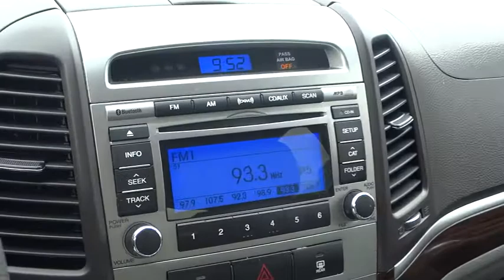2011 Hyundai Santa Fe Columbus, London, Springfield, Hilliard, Dublin, OH BG078884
2011 Hyundai Santa Fe

Cloth. 6spd! Stick shift! Brand new at Used Car Pricing; all rebates to dealer; Consumer must qualify for all rebates at advertised prices. This 2011 Santa Fe is for Hyundai nuts looking everywhere for a terrific, low-mileage gem. You could be the second owner of this outstanding vehicle. It appears that this vehicle lived in a smoker-free environment. There appears to be no damage beyond normal wear on this vehicle. It scored the top rating in the IIHS roof strength test. MUST ASK FOR THE INTERNET DEPARTMENT SALES TEAM TO RECEIVE THIS SPECIAL PRICE